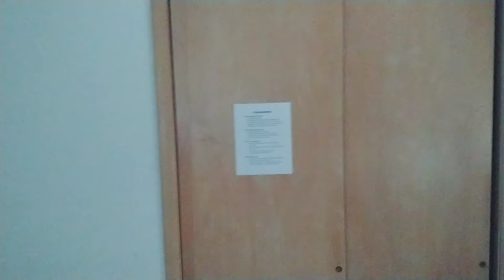Funny Shulk Meme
Friendly Reminder That Jacksepticeye Likes Xenoblade